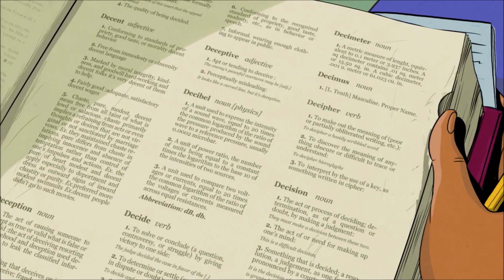Nas - Timberland Legend's Club Compilation (Launch, Trumpet, Dictionary, Fire, 16 Bars)